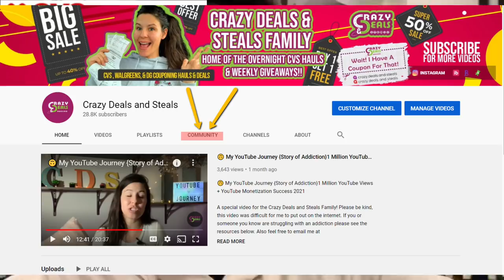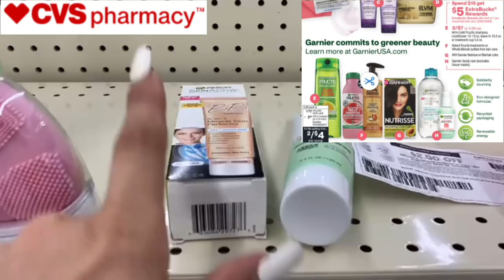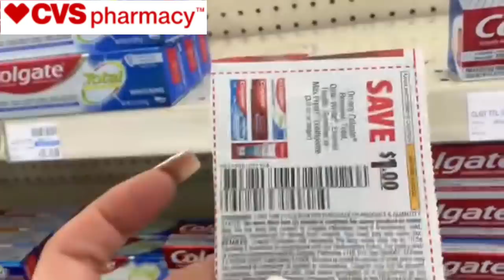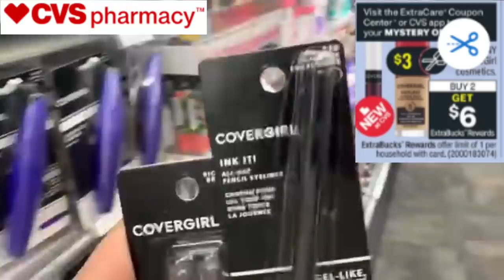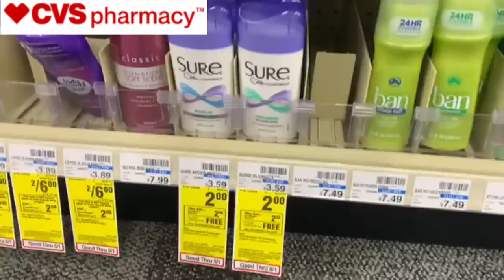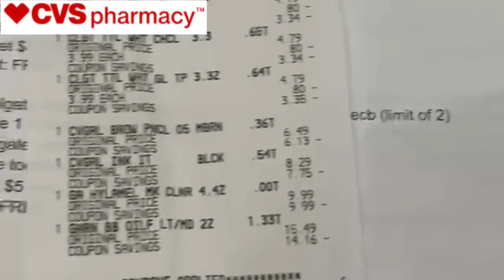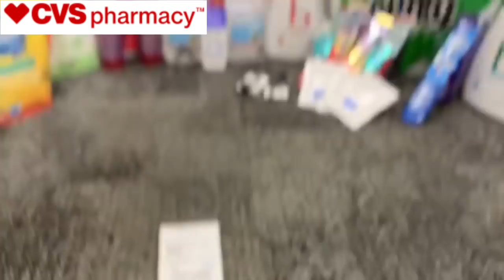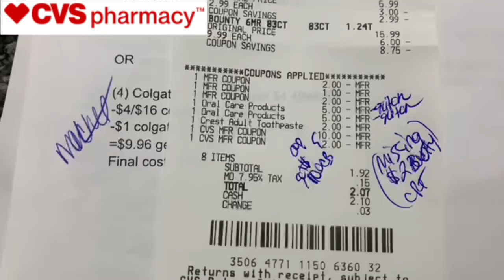🔥CVS HAUL 4/25-5/1 {NEW CVS GLITCH CONFIRMATIONS} NO CRT CVS DEALS 🤑$250 SAVED CVS Couponing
+ CVS is now 35% cash back on the Fluz app!! Don't have Fluz yet? You can sign up with the link below in rebate apps list! What kind of cvs haul will you be able to come up with?!

in the notes section be sure to put your full name, mailing address, and which color you want!

Right now get $25 CREDIT to use @ gopuff this can end @ any time

Out of 35% FLUZ Vouchers? Interact here for more! Fluz Community Forum

Join FREE Rebate Apps:
👉Miles App: Share the app with 7 friends between now and 3/23 for a $75 AMAZON GIFTCARD on 3/30! AND Get 2k Bonus miles using my invite code KFZY5R  Use this link to sign up

😱ANYONE ON STATE GOVT. ASSISTANCE can get AMAZON PRIME for only $5.99 a month! AND your FIRST 30 days are 100% FREE!! You can cancel at anytime!!